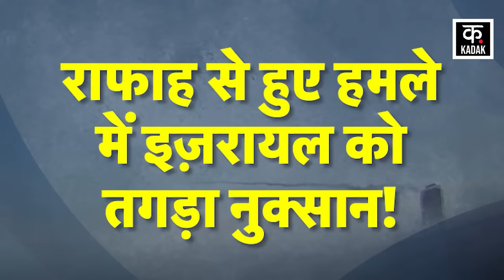Israel Hamas War | सोए हुए इजरायली सैनिकों के टेंट पर बरसीं मिसाइलें | War News | Gaza| IDF |News18